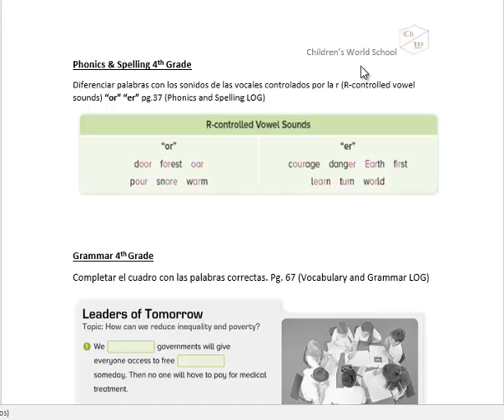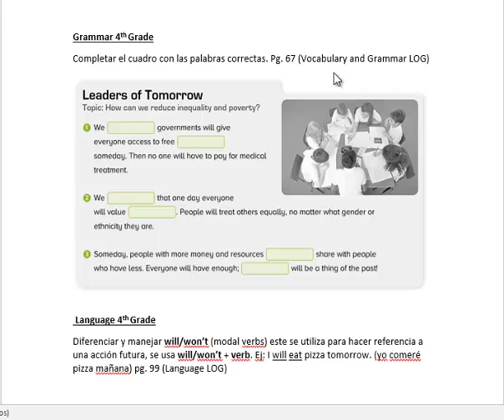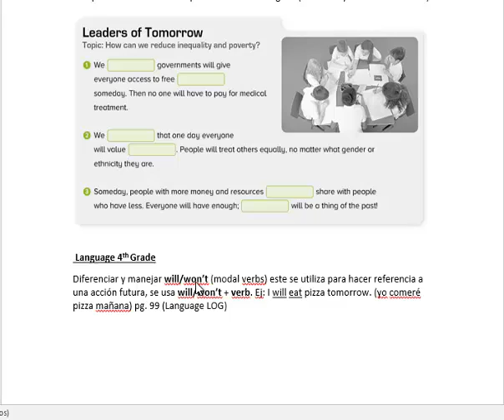4th Grade temario